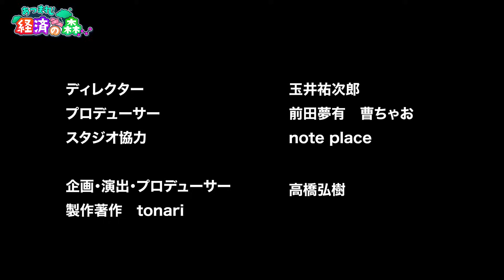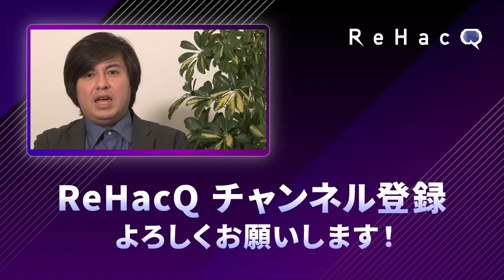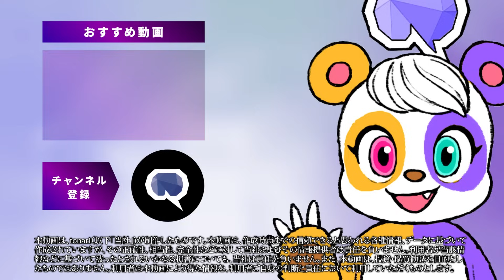【後藤達也vs報道ステーション】古舘伊知郎の仕事術とは？【メディアの行方】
後藤達也MC「あつまれ❕経済の森」！
今回は古舘伊知郎さんをお呼びして
テレビの未来、聞き手、しゃべり手に大切なことを
教えていただきました！

出演者：古舘伊知郎、後藤達也

【古舘伊知郎vs後藤達也】報道ステーション辞め…何してる？【ガチ本音トーク】

【成田悠輔vs天才狂歌師】ビジネスパーソンのための辞世入門【深すぎる和歌の世界】

【スーツ登場！】YouTubeでの勝ち方ぶっちゃけ＆おすすめ旅行術・スポット紹介【趣味を持つには？】